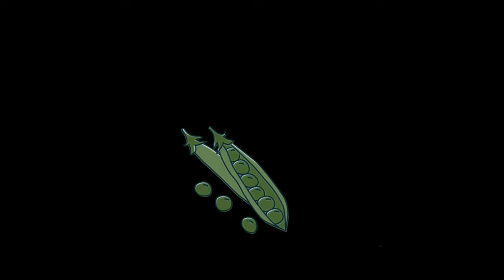Sensory-funky veggies|vegetable song with animation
Funky veggies|vegetable name|vegetable song|funky veggies sensory|vegetable fun animation with music|kids learning vegetable song|vegetable name for kids